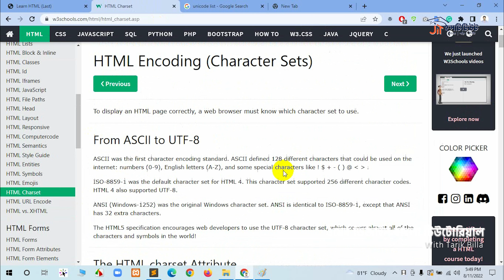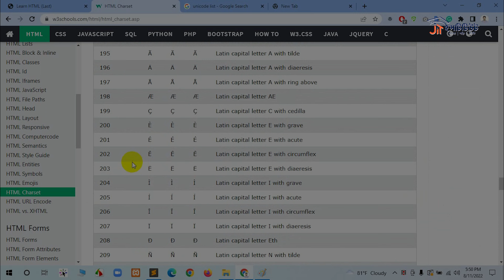Character Sets এর ব্যবহার ।। How to use Character Sets ।। ওয়েব ডিজাইন বাংলা টিউটোরিয়াল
Character Sets এর ব্যবহার । How to use Character Sets

অন্যান্য প্রতিষ্ঠানের তুলনায় যশোর আইটির কোর্স, আপনার ক্যারিয়ারের উন্নয়নে একটি সম্পূর্ণ নির্দেশনা প্রদান করে, যা আপনাকে অত্যান্ত দক্ষ করে গড়ে তুলবে।